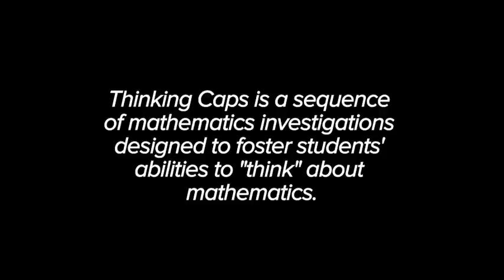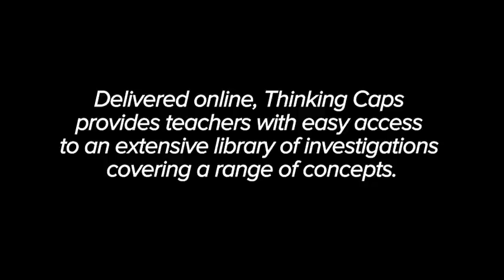Thinking Caps Video 1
Dr Judy Hartnett discusses an inquiry approach to mathematics, and gives teachers advice on how to use Thinking Caps in the classroom.